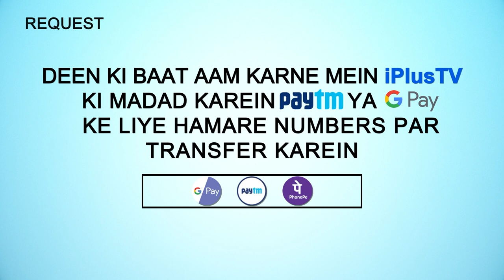Quran Tajweed Se Padhne Ka Tariqa Sikhe | Advance ilm e Tajweed Ep 01 | Qari Abdul Mateen Faizi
Is Video me aap dekh rahe hain:
Qur'an ko Tajweed se padhan. Tajweed ke sath Qur'an padhna zaroori hai.
Qur'an padhne ka yahi sahi tareeqa hai ki Qur'an ki tilawat ka haq ada kiya jaye. Ek ek lafz ko wazeh aur sahi tareeqe se padha jaye.
Advance Tajweed me hum oonche level ki cheeze dekhenge.
Qur'an padhne ka adab. Sab se Pehle A'oozu Billah aur Bismillah padha jaye.
Dekhiye Advance Tajweed e Qur'an.